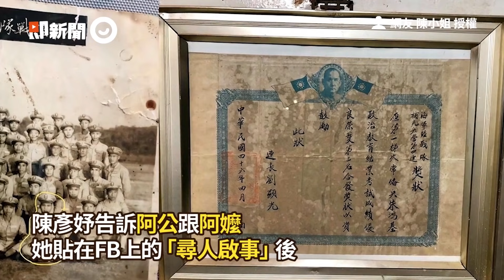海軍爸13個月沒回家 扮國中女兒學校吉祥物跳舞給驚喜｜美國｜軍人｜父女｜暖聞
☑影片授權：ttcreativemedia／AP